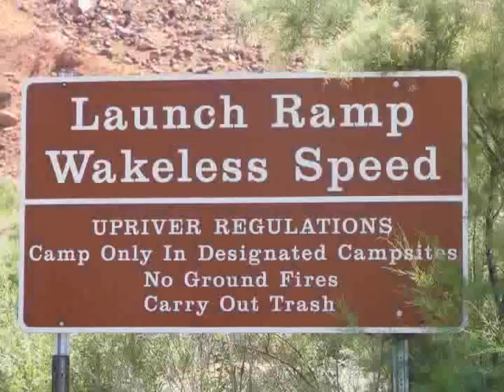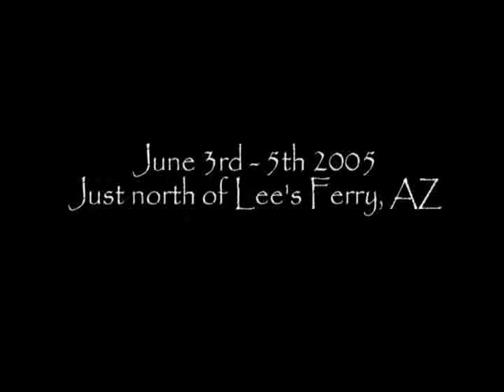Fishing Trip on the Colorado River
Fishing trip on the Colorado River with my Dad and some of my old friends from AZ.  June 2005